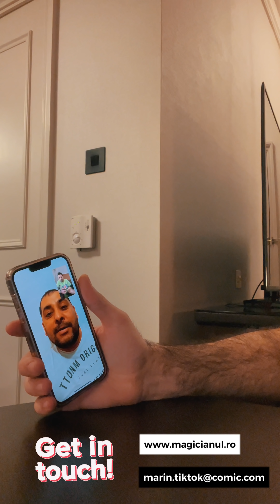Râzi cu Marin ❌ @MagicianulRobertTudor - Comedie cu Magie 😂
Astăzi suntem alaturi de cel mai mare magician din România @MagicianulRobertTudor , de departe magicianul care face comedie cu magie cel mai bine. Numere extraordinare de magie, Glume, bancuri si distracție.

 Râzi Cu Marin cel mai viral personaj de pe TikTok și Facebook este acum și pe YouTube. Comedie, Glume și bancuri, diatractie și voie bună doar pe canalul nostru.